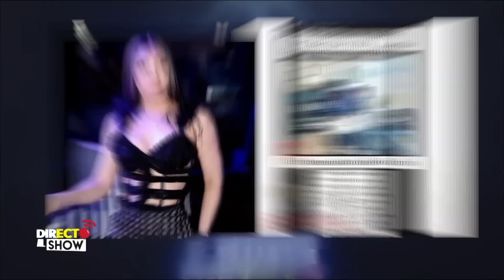Mami Jordan volverá a Najayo pronto y la discoteca más cara de Santo Domingo en quiebra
Dueña de La Santa Lounge procederá legalmente contra Mami Jordán

Luego de las impactantes declaraciones de Mary Esther Rodríguez ‘’Mami Jordán’’ , donde revela que el dueño de La Santa Lounge Alex, nunca y que este anda vivo porque ella ha compartido con él. La administradora o también dueña del establecimiento se pronunció a través de sus redes sociales, donde apodero al abogado que también estuvo a cargo del caso Jenn Quezada y La Patrona, Andrés Toribio. Para proceder legalmente contra Mami Jordán, por falsas calumnias